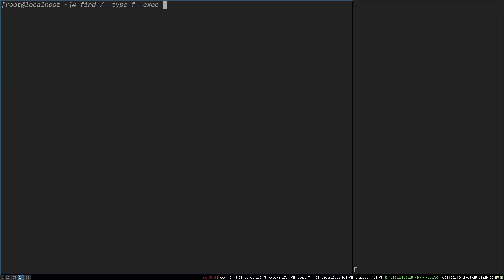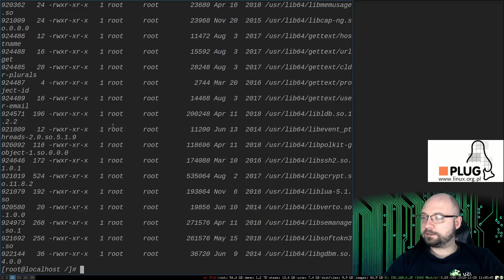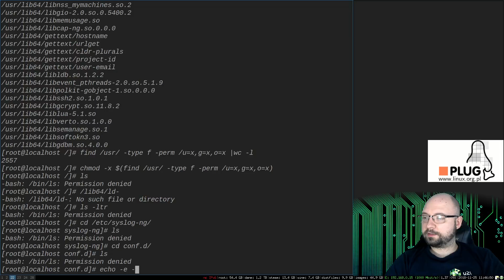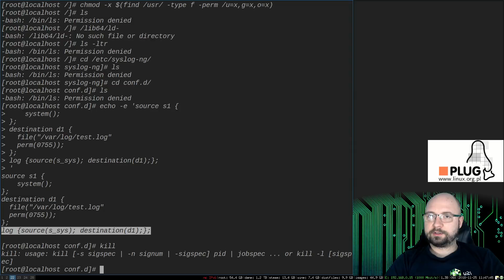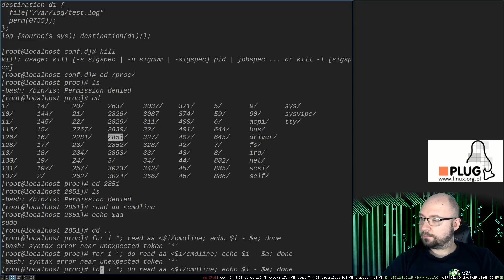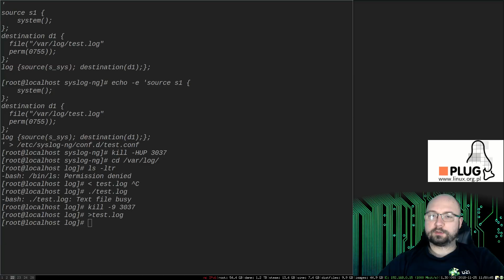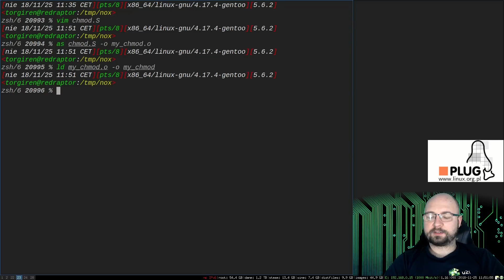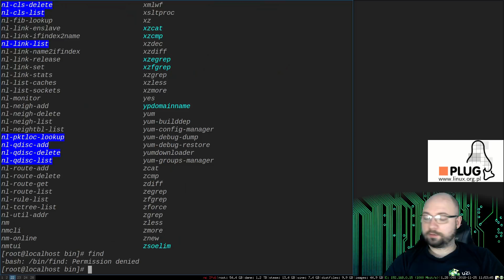Chmod -x na calym filesystemie - TORGiren DevOpses #28